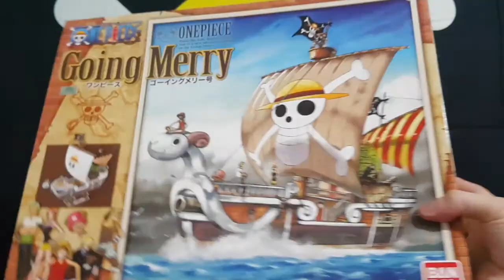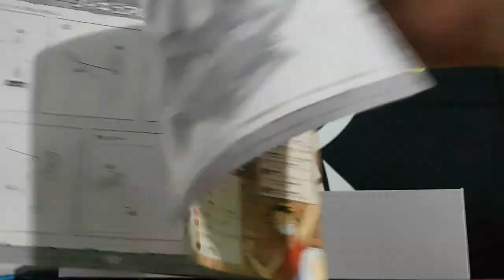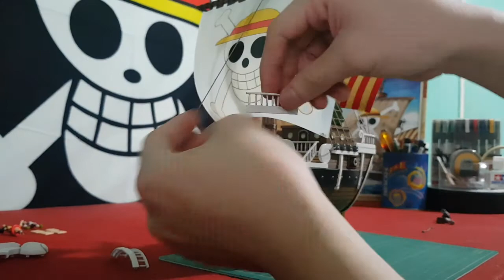One Piece Going Merry | Speed Build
One Piece Going Merry Plastic Model Kit by Bandai. Finished Building the kit on Aug 17, 2020.

Now to all One Piece Fans out there, can I take away 6-7 minutes of your time and savor this moment as I build the ever loving Going Merry Ship from One Piece Anime.

So come on One Piece Fans! Thanks in advance to you guys!